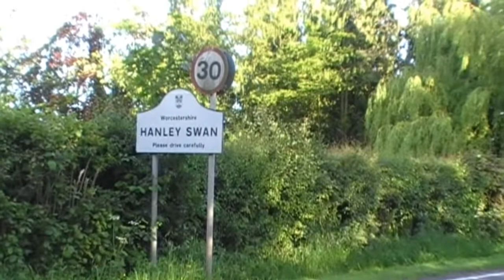Hanley Swan, near Malvern, Worcestershire, England 26th May 2009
The beautiful village of Hanley Swan, near Malvern, Worcestershire, England
Videoed Tuesday, 26th May 2009

*Link is currently dead & the website may no longer be available

"Situated in the parish of Hanley Castle, the Hanleys is a community of approximately 1500 people spread across two villages (Hanley Swan & Hanley Castle) stretching from the River Severn to within 2 miles of the Malvern Hills.
Hanley Castle, named after a 13th century castle long since demolished, is centred around a church of Norman origin and a 17th century pub. Hanley Swan, which developed along the two main routes through the parish and became a separate village about 100 years ago, is centred around a traditional village green with duck pond, pub and village stores.
The name Hanley comes from the old English han leah, meaning a high clearing, the first settlement developing along what is now Church End. There is some evidence of a Roman fort by the river at the end of Quay Lane, where there used to be an important wharf, and of a Roman temple on the site of St Mary's church. But the first direct references to Hanley are found in two charters dated 962 and 972, which refer to the northern and southern boundaries of Hanlee, indicating that there was an Anglo-Saxon estate in this area."